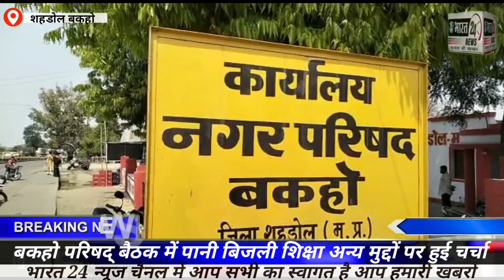बकहो नगर परिषद् के बैठक में पानी बिजली शिक्षा व अन्य मुद्दों पर हुई चर्चा